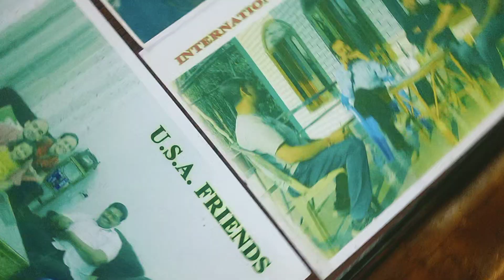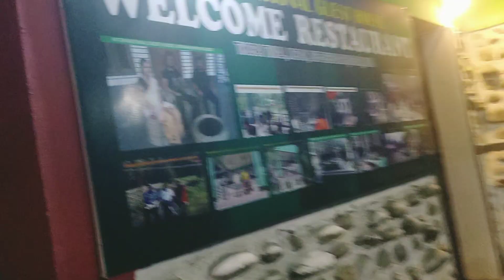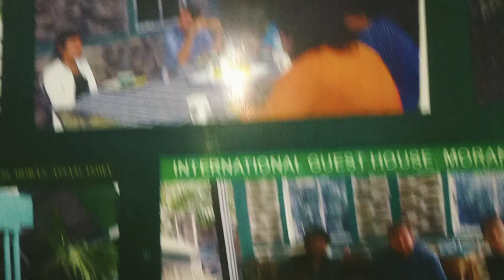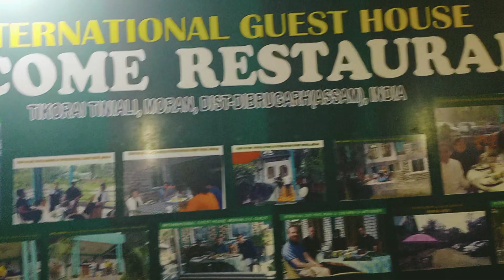Today moran international guest house, মৰানৰ ইয়াতে দেশ বিদেশৰ বিভিন্ন লোক আহি জিৰণি লয়৷20/01/24